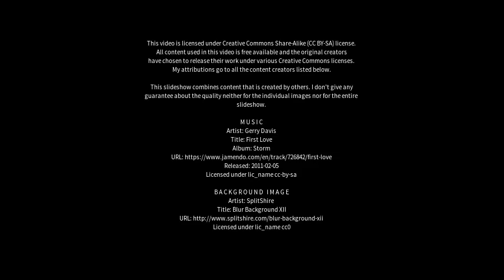Best places to visit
Best places to visit - Alderetes (Argentina) Best places to visit - Slideshows from all over the world - City trips, nature pictures, etc.